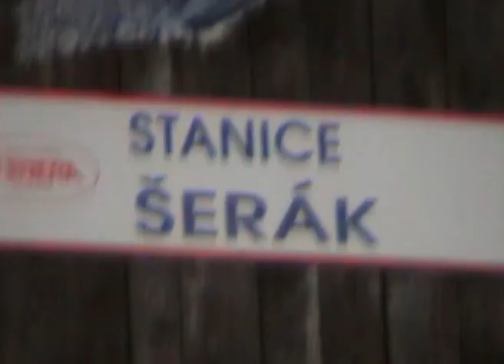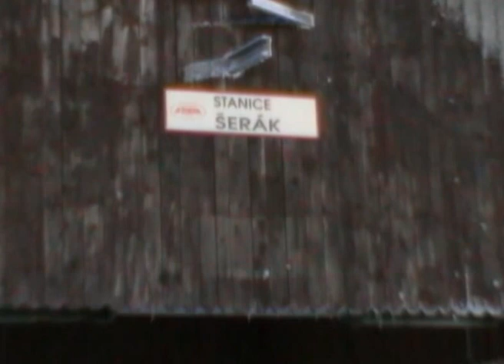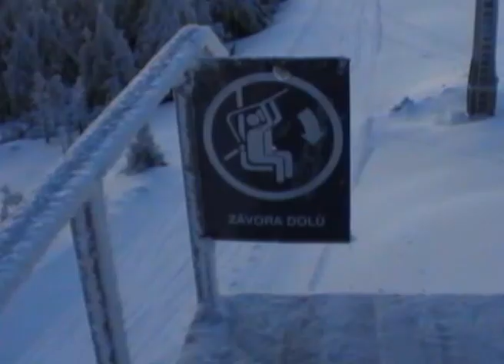Ramzova 1/2, Czech Republic, EU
Ostruzna - Ramzova - Czech Republic - EU
První část videa z Ostružné - Ramzové a Šeráku (Jeseníky).